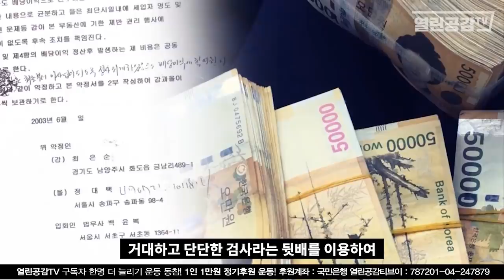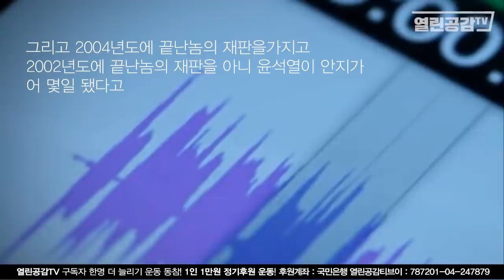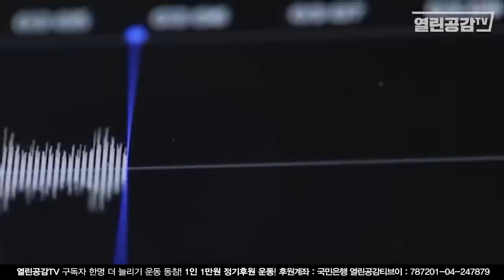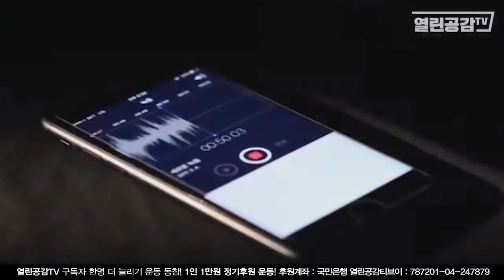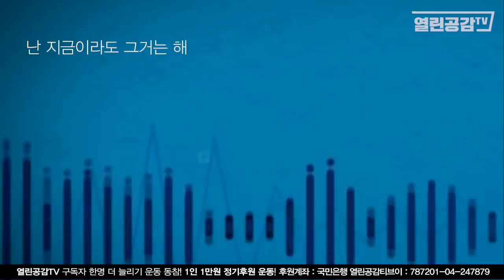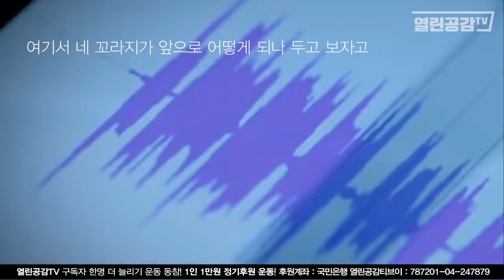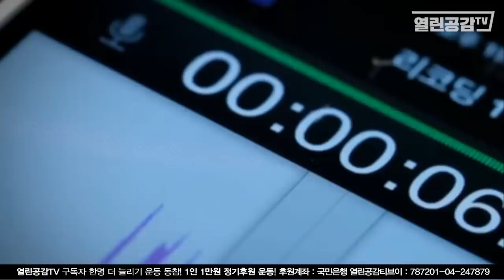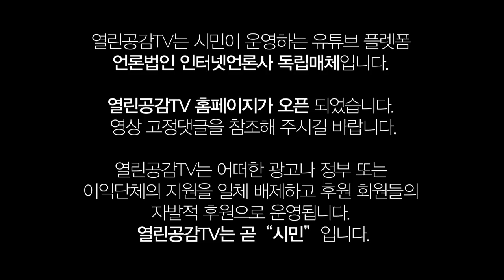단독공개! 윤 총장 장모 '소송사기다' 인정 하는 육성공개 ㅣ윤 총장 장모의 위엄!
윤총장 장모 최은순씨와 그녀의 딸 김건희씨가 백윤복 법무사에게
모해위증 대가로 돈을 건내 주고 정씨에게 불리하게 진술케 한
소송을 소송사기라고 정대택씨가 말하자 최은순씨는 “그래 소송사기다”라며
시인해 버리는 녹취를 단독 최초 공개한다.